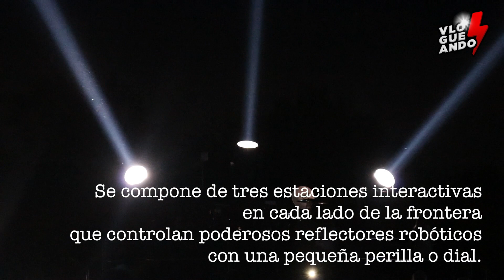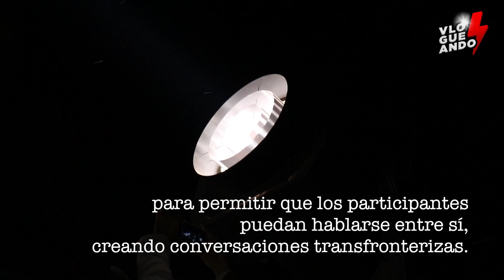¿QUE SON ESAS EXTRAÑAS LUCES EN LA FRONTERA?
¡DENLE LIKE A VLOGUEANDO!